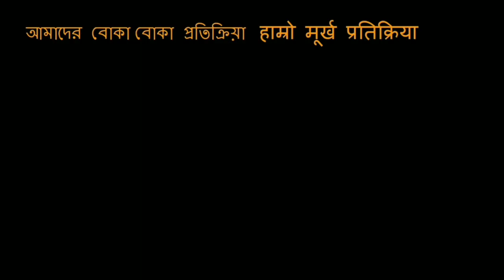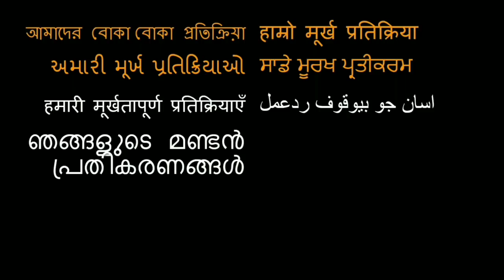Americans say Happy Birthday in 10 Different Indian Languages !!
Here is our birthday video to rick!

18960 Ventura Blvd. #76